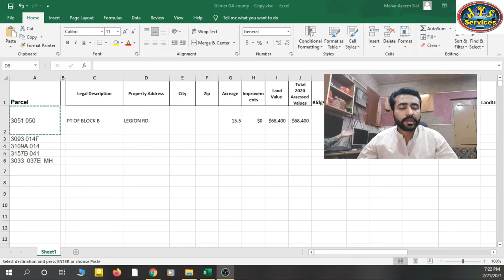What is parcel number or account number || Parcel and account in Real Estate || Training in URDU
This is a short video about that what is a parcel number in real estate filed and what is a account number or apn number And what is the use of these parcel and account.